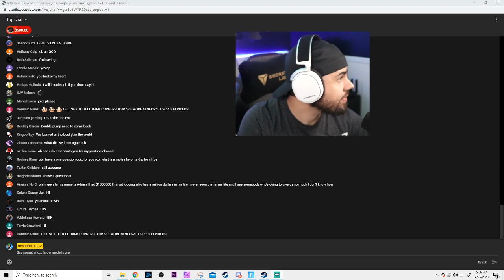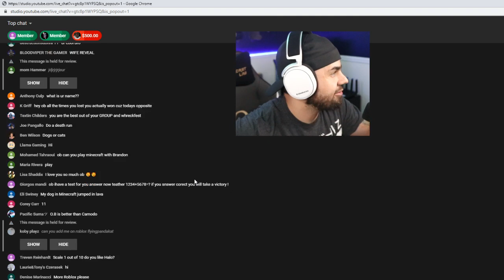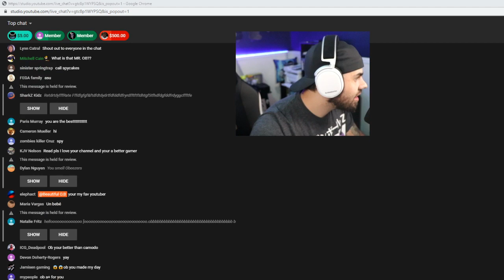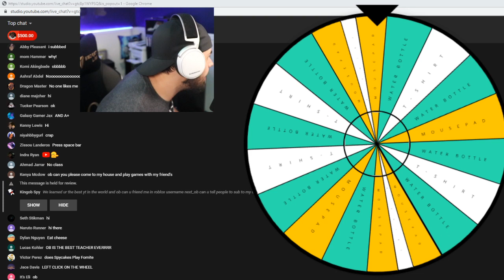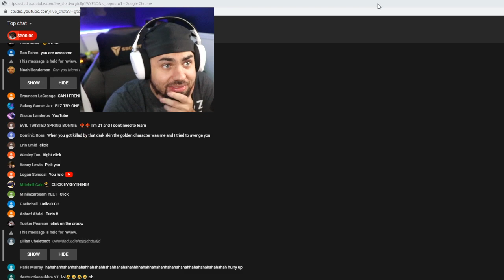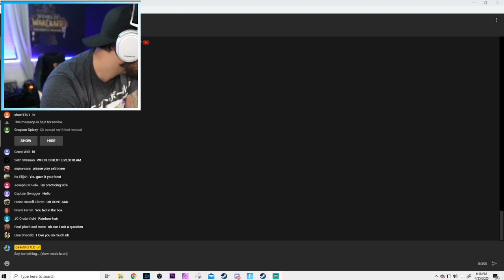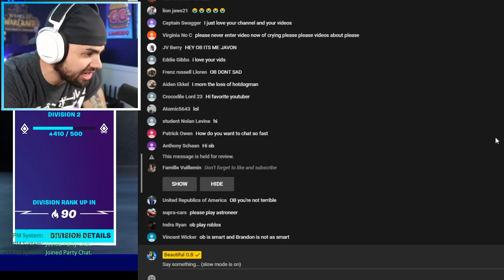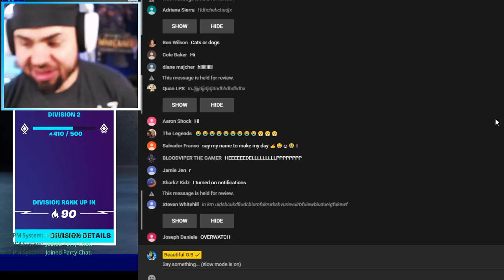Am I Too Old to Hype Grind in Fortnite Solo Arena?! - Fortnite LiveStream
04/25/2020 Fortnite LiveStream - Am I Too Old to Hype Grind in Fortnite Solo Arena?!